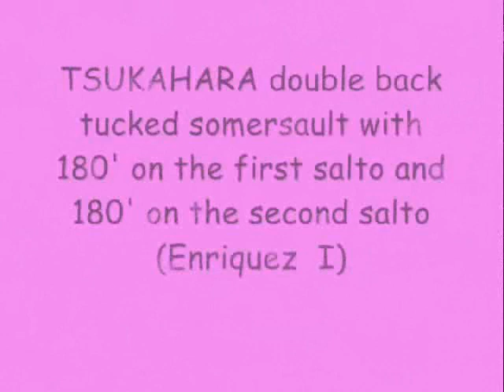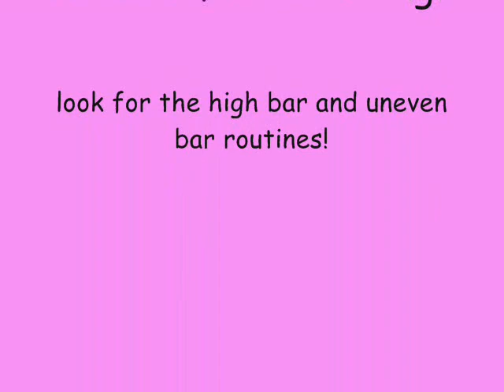Stick Figure Gymnastics - Vaults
A series of gymnastic routines my friend and I made using pivot

Thanks